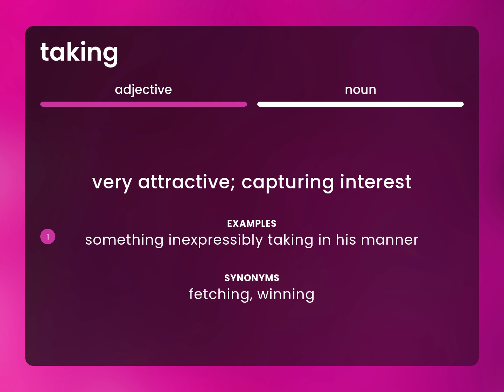Taking | what is TAKING meaning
Meaning of TAKING